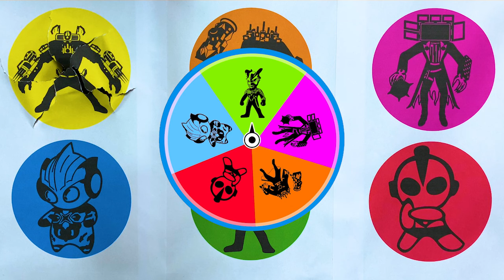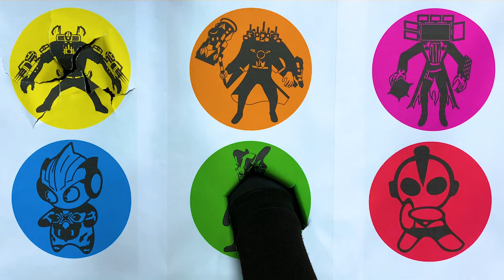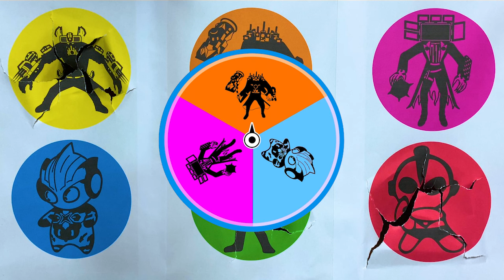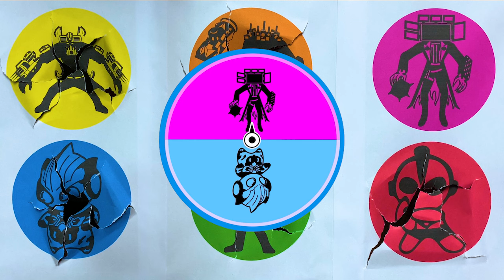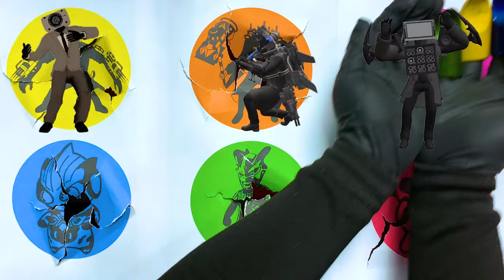Ultraman X, Ultraman Zero, Skibidi Toilet, Titan Speakerman, Ultraman Cosmos, Titan Tv Man, Ultraman